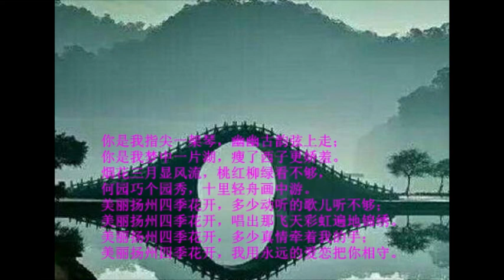siji yl 22522 1YD 480w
四季花开-塞北雪